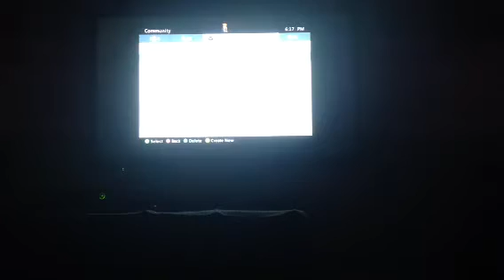COD 3 FAIL!!!